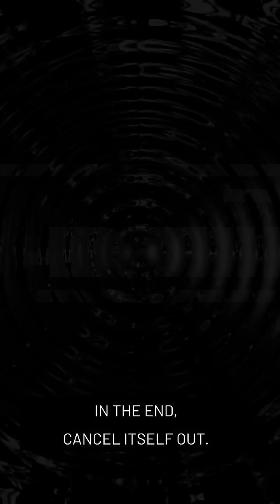What you need to know about generating electricity form the Earth's rotation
Here we are, on a spinning rock, hurtling through space at 1,600 kilometers per hour. Cool and all, but did you know that this very rock can provide us with electricity? To charge our phones and laptops?